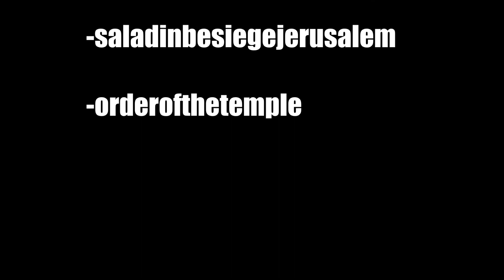Crusader Kings II Sons of Abraham Ep #19 "Holy War for Karelia!"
A lot happens in this long video. We lose our wife, and re-marry, take the last Norwegian territories outside of two small islands, and invade Karelia.